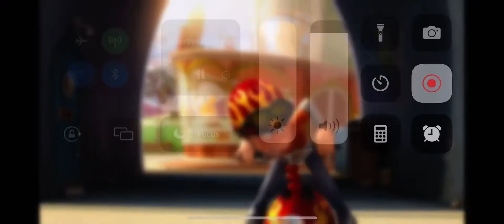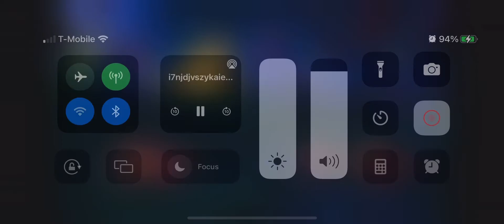Dr. Seuss’ the Lorax (2012) - She Loves Trees Scene (11/20) Movieclips